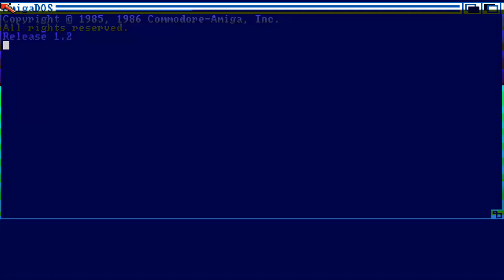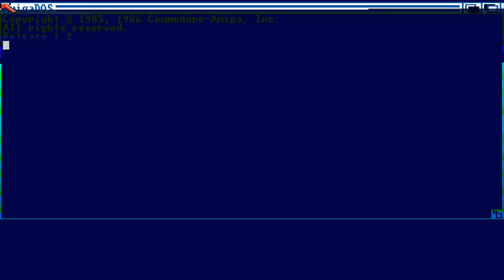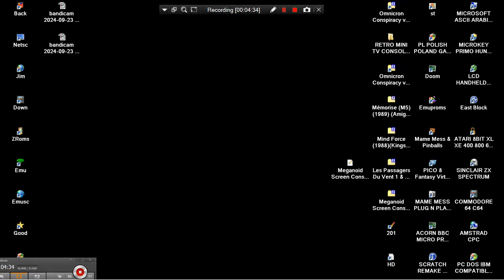AMIGA Meganoid MEGA NOID Screen Construction Set EDITOR 1989 Microdeal construction kit ARKANOID BRE